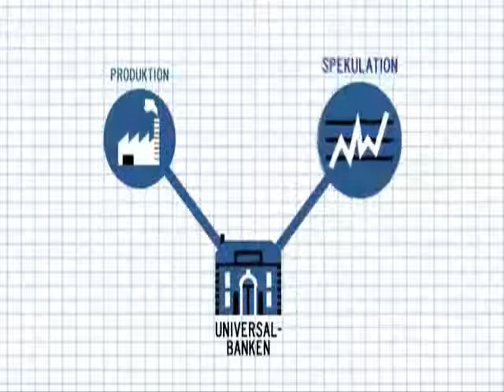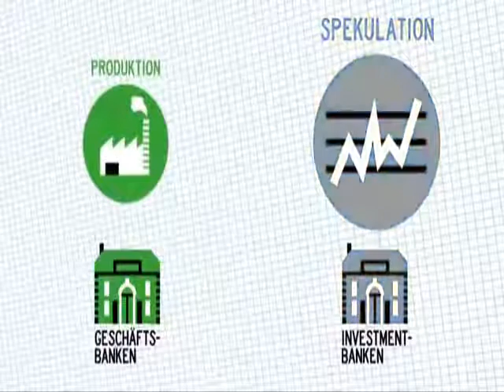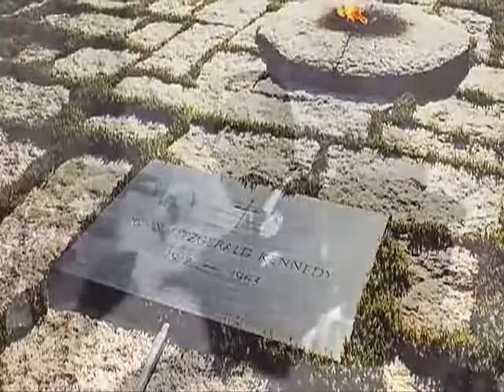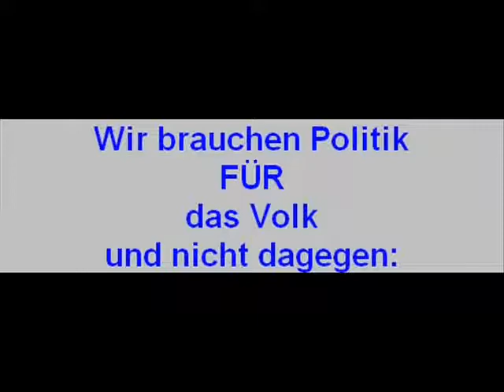Nachhilfe Mit Sahra Wagenknecht und Volker Pispers